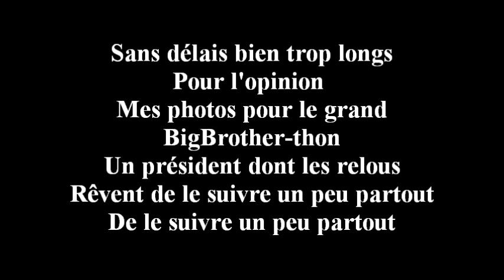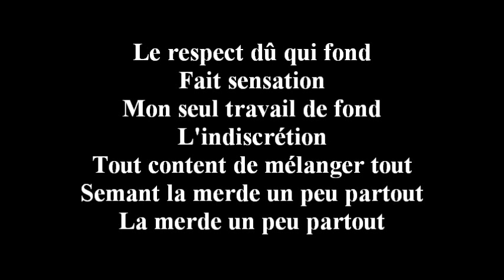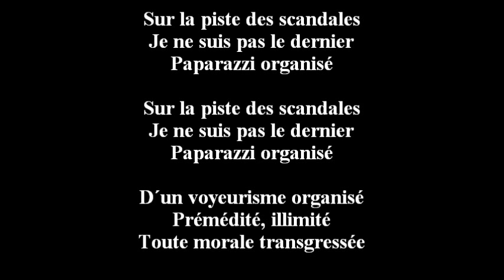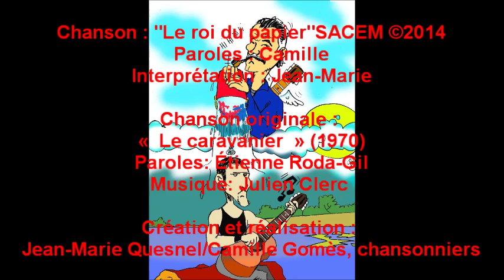SAFARI-PHOTO À FRIC SUR LA TROMPE DE L'ÉLÉPHANT ("Le roi du papier")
Le monde que nous connaissons, depuis que l'homme est homme, a toujours généré des excréments.
Certains y trouvent une utilité en fertilisant la terre, d'autres en s'en servant de combustible ou en aidant à la construction  de leur habitation : les derniers (des derniers) font vendre du papier, avec ceux des riches, des puissants ou des connus.
Saint Coluche, dans une de ses dernières homélies, l'avait bien précisé  :
"Si un jour la merde valait quelque chose, les pauvres naîtraient sans trou du cul."
Nous ne manquons ni de l'une, ni des autres apparemment.